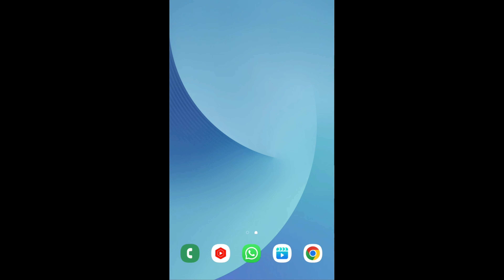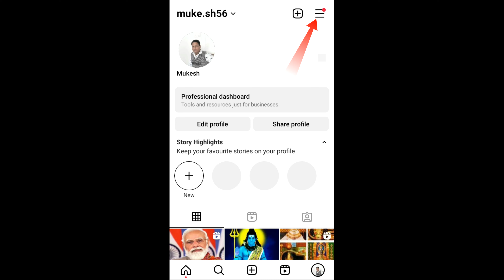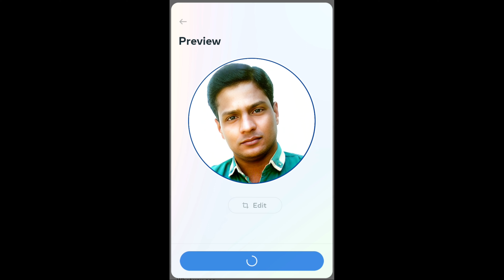Instagram Profile ko Edit kaise kare | How to Change Instagram Profile Picture | Instagram Settings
Why won't Instagram change my profile picture?
How many times can I change my Instagram profile picture?
Do people see when you change Instagram profile picture?
मैं अपनी इंस्टाग्राम प्रोफाइल पिक्चर कितनी बार बदल सकता हूं?